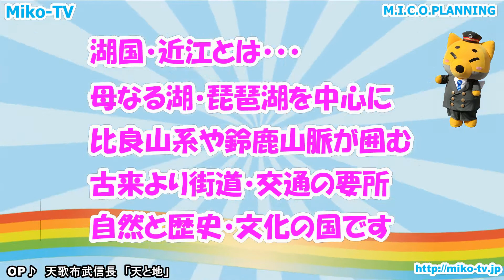インターネットＴＶ局 美湖TV 2017年3月イベント情報コーナー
インターネットＴＶ局　美湖TV
2017年3月度　おすすめイベント情報コーナー

美湖TVは、湖国滋賀の名所やイベント、滋賀の地域情報を滋賀県内外で頑張っている人々と共に、様々な企画でお届けしてまいります。
今回は３月に開催中のイベントや３月から開催されるイベントの中からおすすめの情報をお届けいたします。
大津市：びわこ開き・近江八幡市：近江の奇祭左義長まつり・東近江市：商家に伝わる雛人形めぐり
彦根市：ご城下にぎわい市（彦根ええもん物産館）・東近江大凧会館：ひな人形の凧展示・近江鉄道：近江の地酒電車
今回もお楽しみに！

・らーめんチキン野郎
・滋賀拉麺維新会
・滋賀ロケーションオフィス
・東宝
・映画　ちはやふる
・映画　信長協奏曲
・映画　関ヶ原
・映画　オオカミ少女と黒王子
・滋賀大学　滋大祭実行委員会
・滋賀県立大学　湖風祭実行委員会
・国宝彦根城
・彦根市
・彦根フォルムコミッション室
・ひこにゃんブランド推進課
・豊郷町産業振興課
・豊郷小学校旧校舎群
・滋賀学園中学高等学校
・彦根を映画で盛り上げる会
・ひこね街の駅戦國丸
・鳥羽や旅館
・彦根花しょうぶ通り商店街
・かわらミュージアム
・HONMACHI93
・大分中津からあげ・ぶんごや分家福から

【制作著作】
・映像で湖国の魅力伝え隊Miko-TV
　M.I.C.O.Planning（映像制作・美湖TV）

◎番組出演者・応援者を募集中！